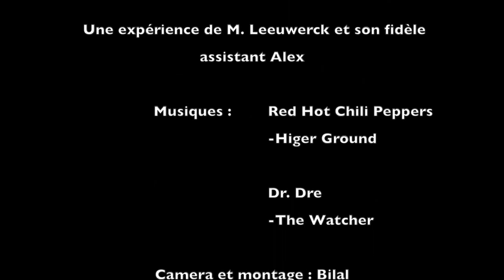Enflammer un gaz dans un tube transparent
On met le feu à un tube rempli de gaz et on observe la diffusion de la combustion du gaz !

A condition d'avoir du café à disposition.

Rock'n'Science!